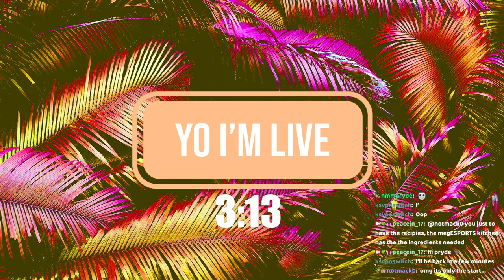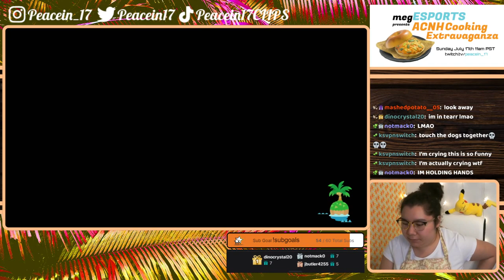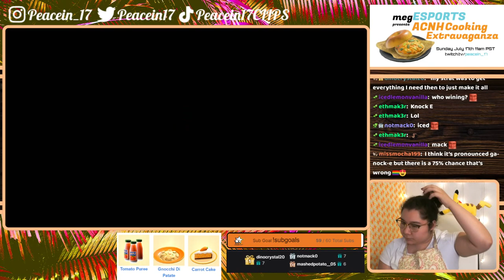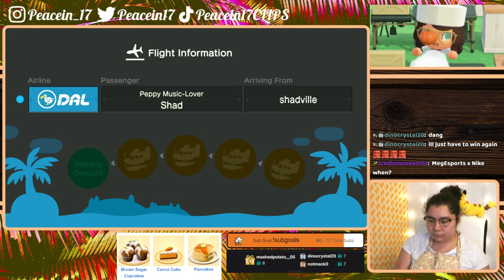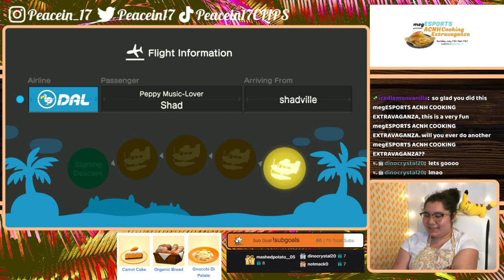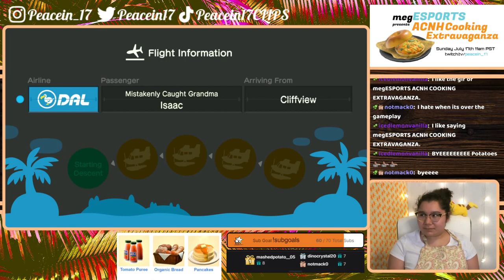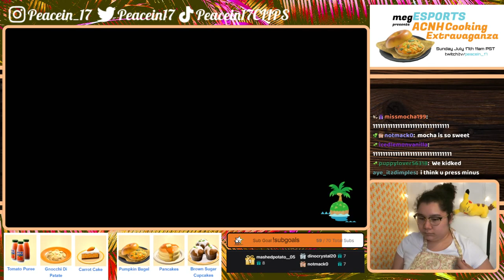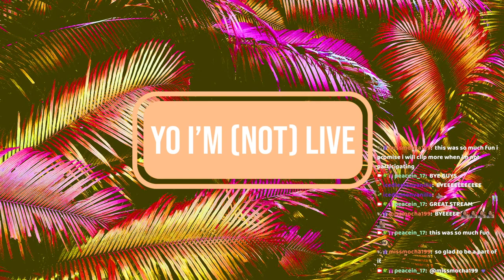7/17/22 megESPORTS ACNH COOKING CHALLENGE! COMPETE FOR BELLS! ALL ARE INVITED! GET IN NOW!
Time Stamps
00:00:00 Starting Soon
00:05:20 Intro
00:06:50 ACNH
02:59:00 Thanking Subs Calligraphy